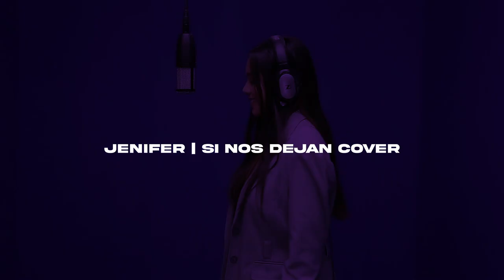SI NOS DEJAN - JENIFER - STUDIOSITE COVER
¡Les presentamos a Jenifer, una joven de gran talento!

Ella inició su carrera musical a los 3 años de edad en el grupo “Los Tucusitos”. Posteriormente fue parte del grupo de aguinaldos “Los Pastorcitos”. A los 6 años compartió por primera vez tarima con la reconocida Scarlett Linares, desde ese momento descubrió su pasión por estar en una tarima compartiendo con el público.

Fagundez reveló que tiene 20 años de edad y le ha apasionado cantar durante toda su vida. No obstante, tuvo un parón en la música por varios años y retomó cuando cumplió los 12 años, iniciando en una academia de canto, y luego participando en festivales de canto y en programas de la televisión nacional, tales como: Venevisión y Tves, entre otros.

Asimismo, la artista asegura que su motivación es “proyectarme a un grupo amplio de personas y poder conectar con ellos a través de lo que más amo, como lo es la música, transmitiendo mensajes en mis canciones”.

“Mi sueño es poder tener la capacidad de tocar diferentes instrumentos, como lo es el piano, la guitarra y el bajo, para de esa manera acompañar mis composiciones. Actualmente toco la vihuela, un instrumento mexicano que se utiliza regularmente para acompañar música ranchera, ya que actualmente soy mariachi y trabajo en un grupo que me ha ayudado a desarrollarme más en este medio artístico, y confirmar que vivo por la música, ella es lo que soy, ella es mi musa y mi mayor sueño es lograr inspirar y motivar a otros a través de lo que hago”, destacó.

Para Jenifer Fagundez, siempre se debe luchar por conseguir nuestras metas. “Si pudiera dar un mensaje, sin duda sería que no existen límites para los sueños, si puedes soñarlo, puedes hacerlo”.

Nombre del artista: Jenifer
Título de la Canción: Si nos dejan
Intérprete original: Luis Miguel
Género: Bolero ranchero
Compositor: José Alfredo Jiménez
Álbum: El concierto
Fecha de lanzamiento: 1995
Derechos otorgados a Youtube UMPG Publishing, LatinAutor - UMPG, LatinAutorPerf, LatinAutor, UNIAO BRASILEIRA DE EDITORAS DE MUSICA - UBEM.

- Somos StudioSite🎙-